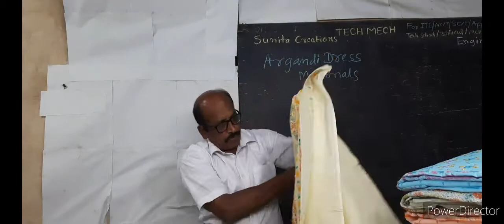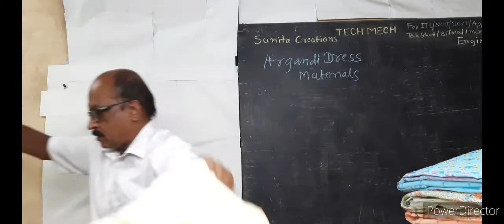Argandi Dress Material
Available in
Sunita collection
O.T.SECTION,
 near VIKAS MANDIR SCHOOL ULHASNAGAR-4 DIST-THANE
pin code 421004
maharashtra
all types of Dress material available